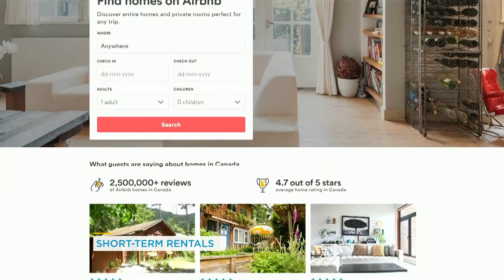Everything you need to know about renting out your space online | Your Morning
We chat with real estate lawyer Mark Weisleder about short-term rental platforms and what you need to know before listing your home.